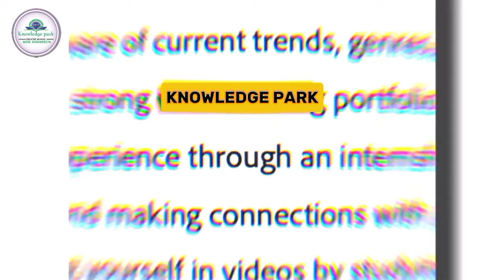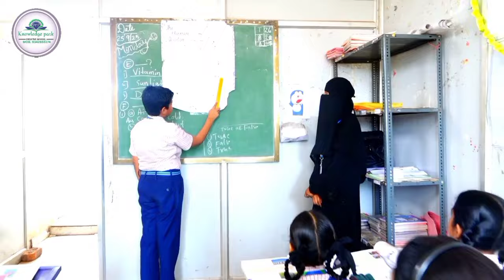Unlock Your Child's Potential || Knowledge Park Creative school / ADMISSIONS ARE OPEN